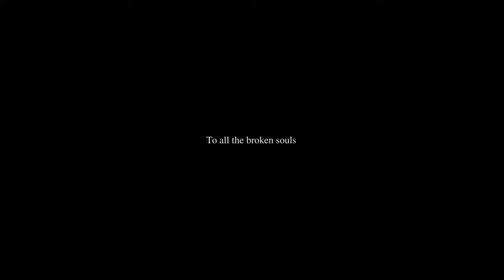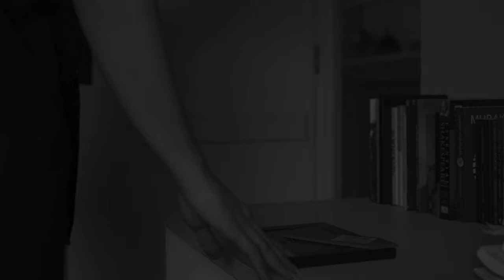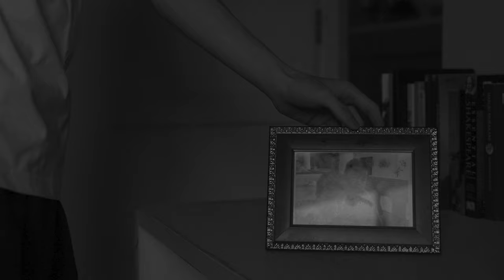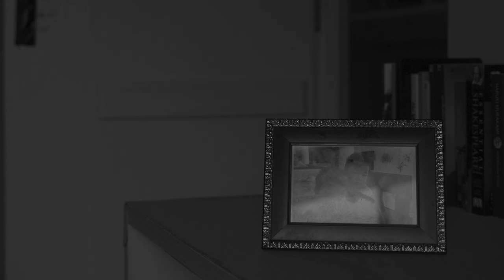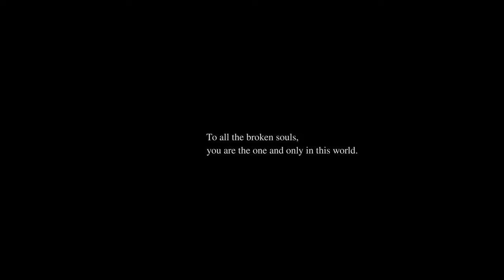Bror (short film)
Synopsis: a man struggling to cope with his loss.

This was made purely through our love of films.